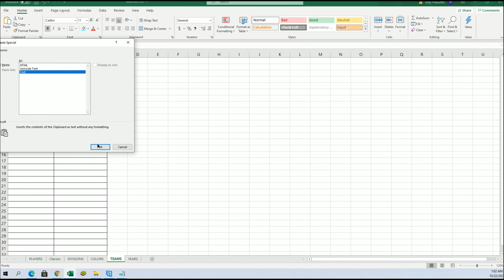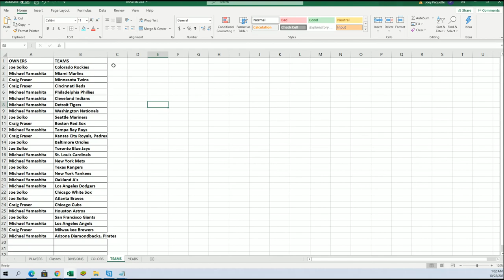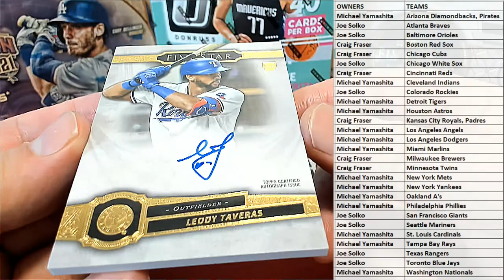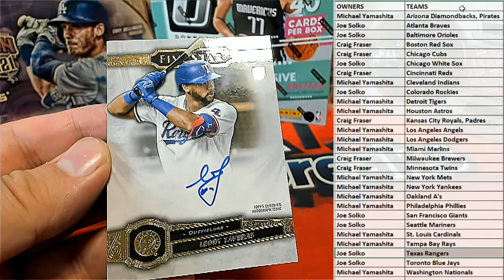2021 Topps Five Star Baseball Hobby Box ID 21FIVESTARBB106